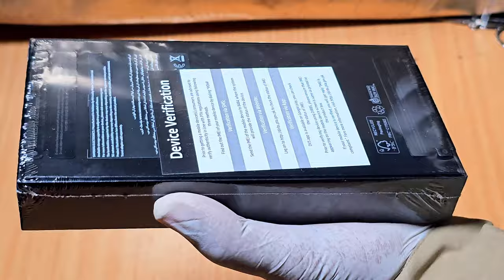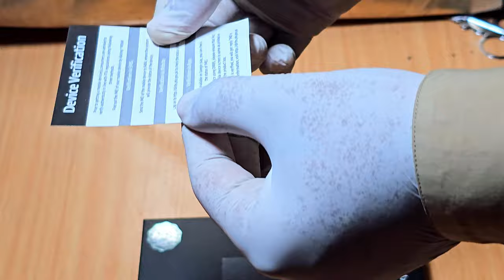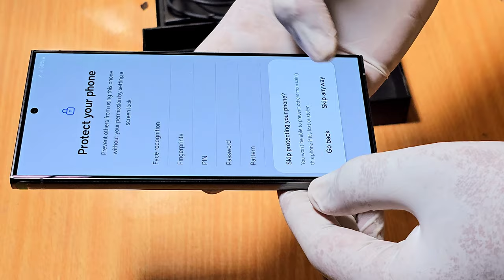Samsung Galaxy S24 Ultra Titanium Black Unboxing & Impressions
Title: Samsung Galaxy S24 Ultra Titanium Black Unboxing & Impressions

Description:
In this video, we're diving into the highly anticipated unboxing and first impressions of the Samsung Galaxy S24 Ultra in its stunning Titanium Black variant.

Join us as we unwrap the latest flagship smartphone from Samsung, showcasing its sleek design, powerful features, and cutting-edge technology. From the moment you lay eyes on the device, you'll be captivated by its premium aesthetics and attention to detail.

In this unboxing, we'll take you through the contents of the package, including the device itself, accessories, and any additional surprises Samsung has included to enhance your user experience.

Once unboxed, we'll delve into our initial impressions of the Galaxy S24 Ultra, highlighting its standout features such as the gorgeous Infinity-O display, advanced camera system, lightning-fast performance, and innovative software capabilities.

As we explore the device, we'll share our thoughts on its design, build quality, ergonomics, and how it feels to hold and interact with in everyday use. From its sleek titanium finish to its refined craftsmanship, the Galaxy S24 Ultra is a true masterpiece of modern smartphone engineering.

Whether you're a tech enthusiast, smartphone aficionado, or someone looking to upgrade their mobile experience, our unboxing and impressions of the Samsung Galaxy S24 Ultra Titanium Black are sure to provide valuable insights into this flagship device.

Join us on this exciting journey as we unbox, explore, and share our impressions of the Samsung Galaxy S24 Ultra.